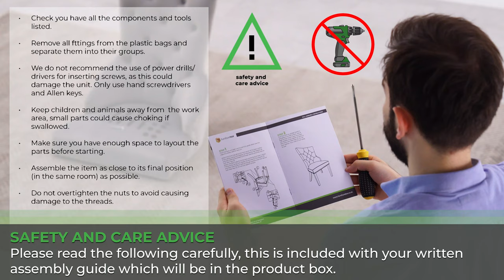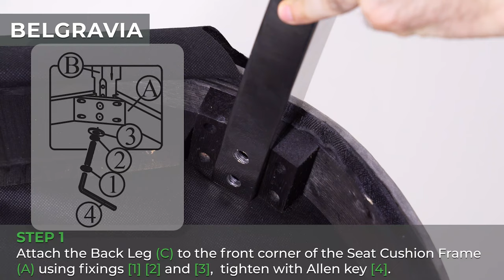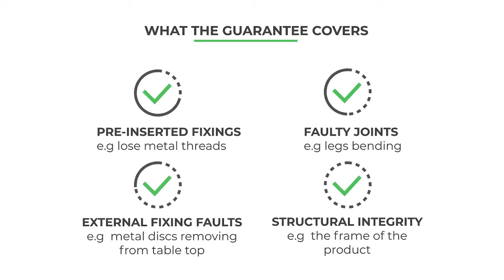How to assemble the Belgravia Velvet Scoop Knockerback Dining Chairs from Furniturebox UK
We have put together this step-by-step guide for how to assemble your Belgravia Velvet Dining Chairs. There will also be a printed assembly guide in your package to help you put these dining chairs together. Please carefully read the safety advice. These chairs are a 1 person assembly but this guide shows how 2 people can make quick work of the assembly process. You can pause the video at each stage as you follow along with the video.